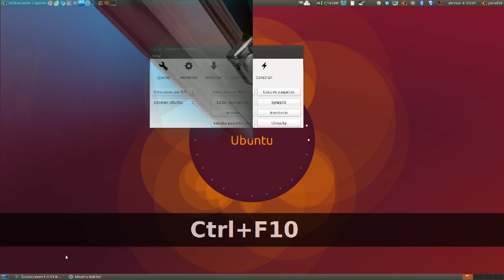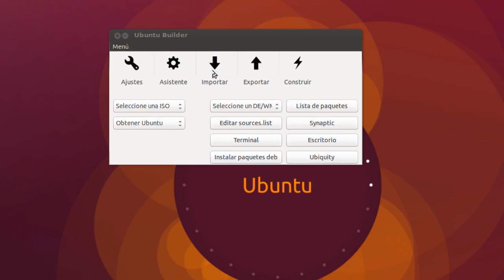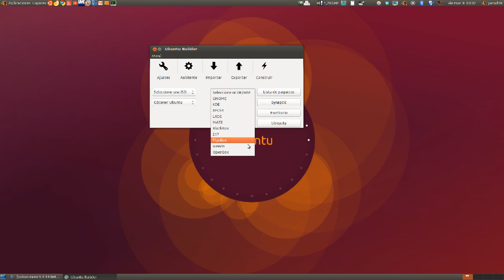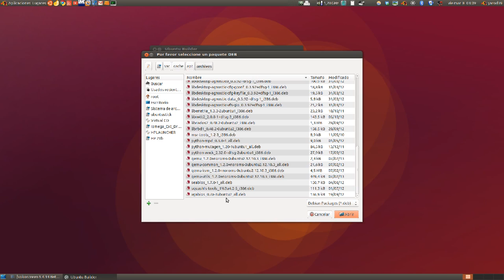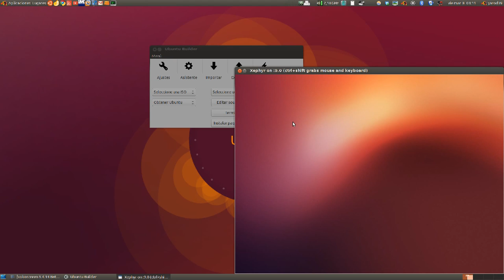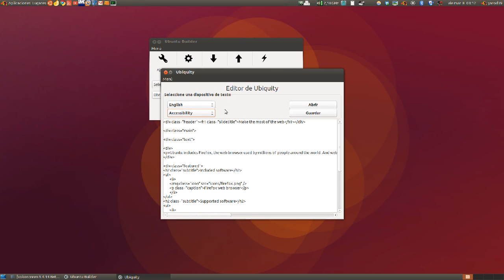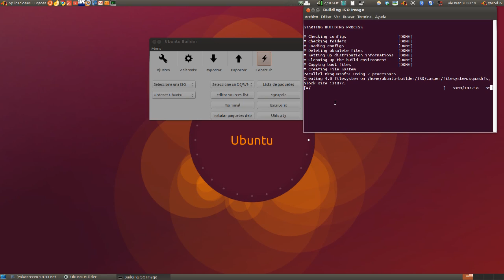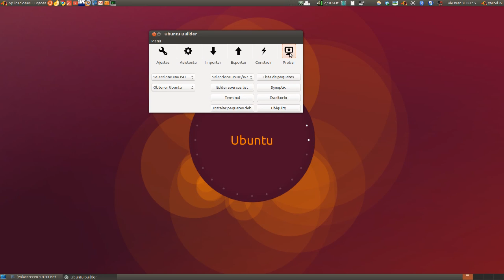UBUNTU BUILDER 2.3.5 UBUNTU LINUX UBUNTU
Excelente programa creador de ISOs personalizadas y customizadas de Ubuntu a nuestro antojo.